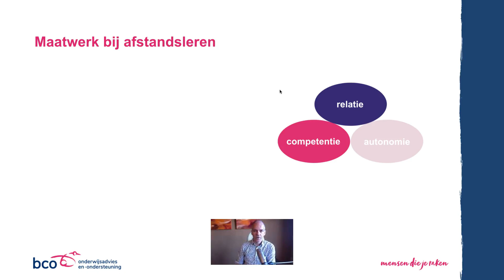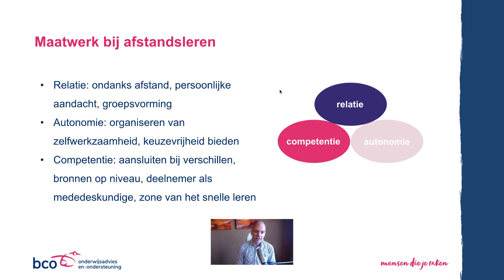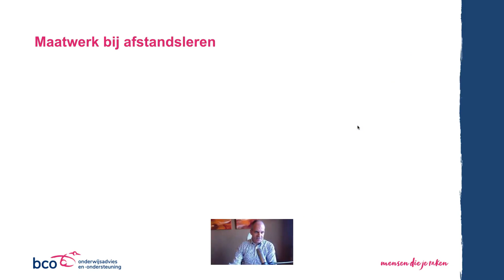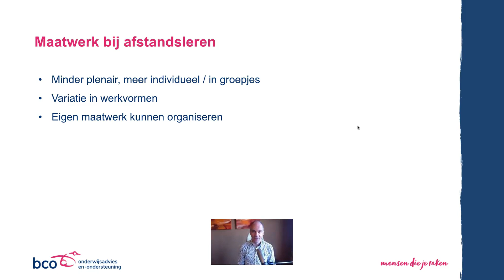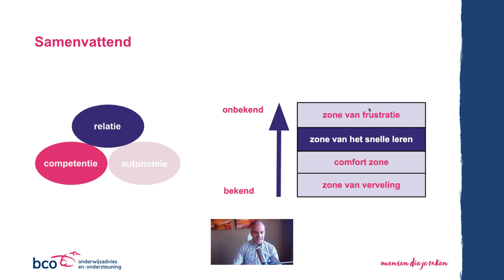Maatwerk bij afstandsleren